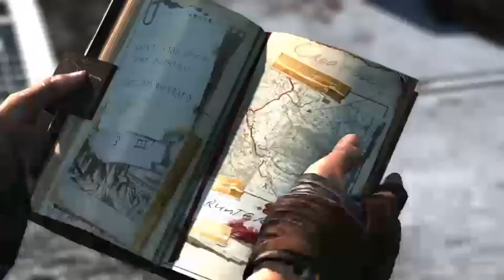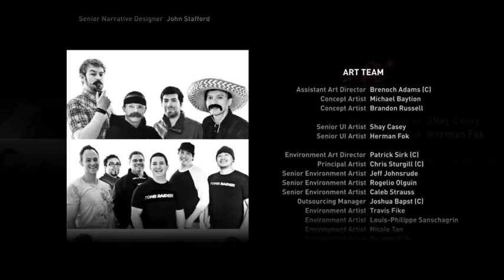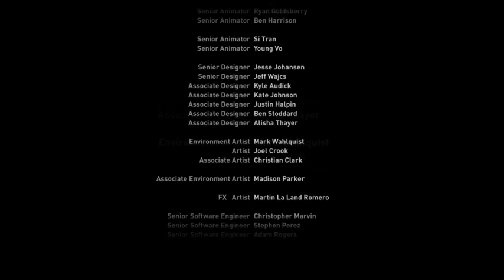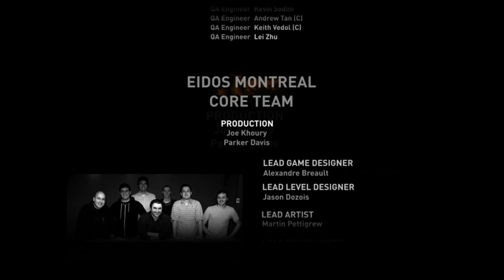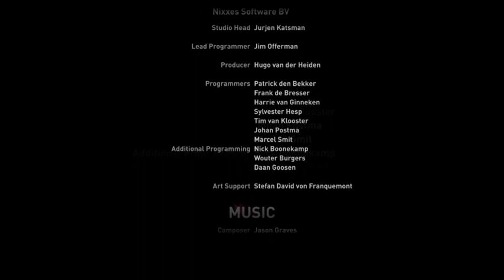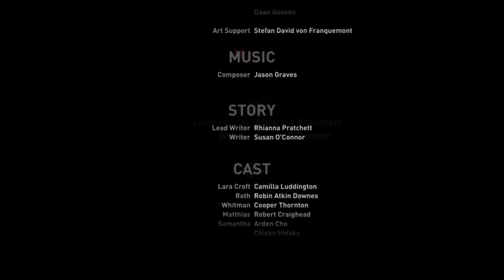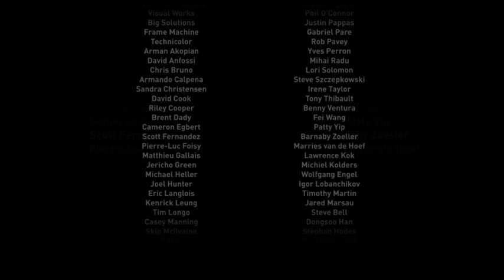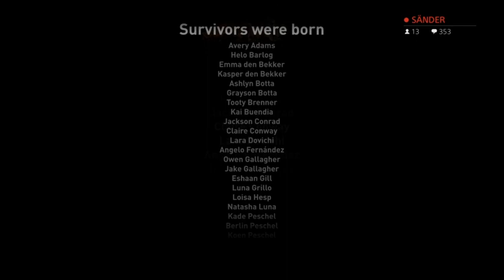Tomb Raider Thursday #5